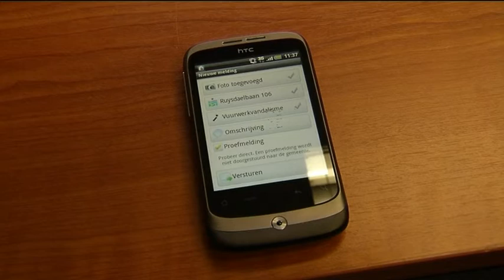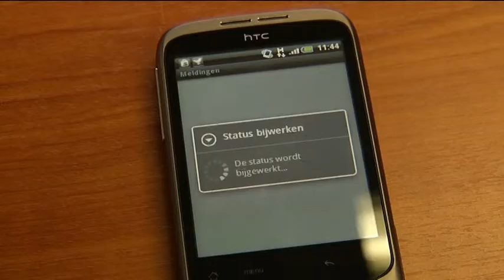Vuurwerkvandalisme melden via smartphone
Tijdens oud en nieuw kan het vuurwerkvandalisme in de stad gemeld worden via de smartphones.